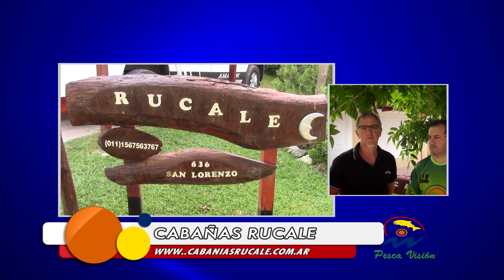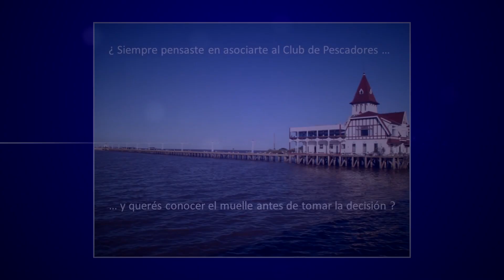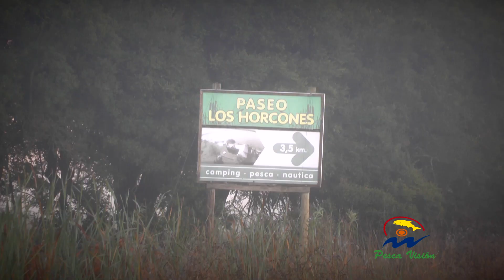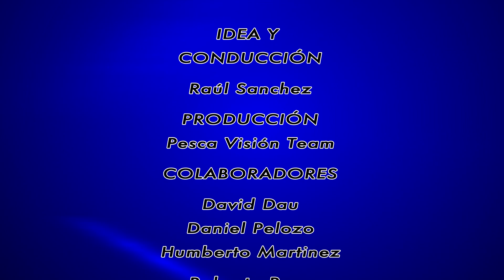PESCAVISION 05 04 2021